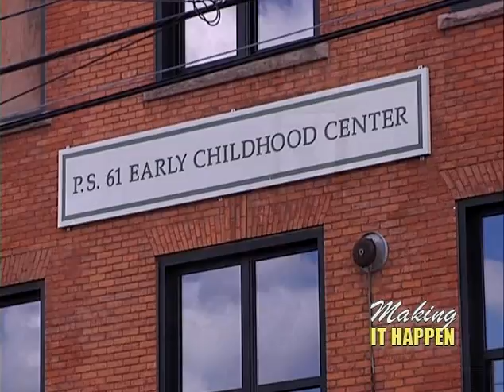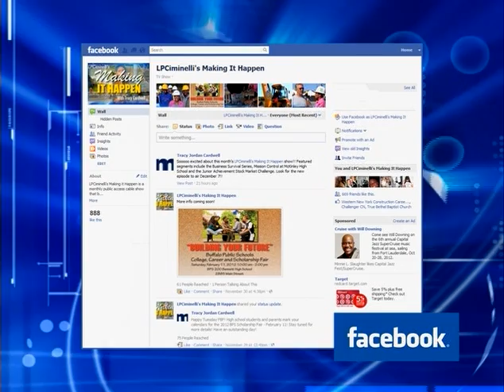August 2012 LPCiminelli's Making It Happen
LPCiminelli's Making It Happen is a monthly news show that brings you information about the $1.3 billion Buffalo Public Schools Renovation Program. LPCiminelli is the Program Manager for the renovation program and the producers for the Making It Happen show (MIH). The MIH show is hosted by Tracy Jordan-Cardwell, Community Relations Coordinator for LPCiminelli.

This month is a jammed-packed month and we kick it off with a tour with our LPCiminelli Construction Connections Summer Management Interns, Kennedy Colon, Nate Voss, and Muje Raman, at McKinley High School. Project Manager Vinny Jowdy gives us a tour of the newly remodeled school, which will open in September. Our next stop is at the Buffalo Prep's Construction Panel Speakers Series. Project Manager Luis Rodriguez, Susanne Kelley from Sienna Environmental, Ed Watts, Jr. from Watts Architecture and Engineering, Camille Waters-Shepard from Datz Dat Construction, Lenny Johnson from U.S. Veterans Construction & Management Corp., and Jamillah Green from United Mechanical Contracting make up the panel and give Buffalo Prep students an insight to their minority/woman-owned businesses. Then we head over to BPS #61 for a tour with Project Manager Andrew Malcolm. Our next stop takes place at the Olmsted School at Kensington where the Ken High Classes of 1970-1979 kick off their 40+ year reunion with a tour of their former high school. We conclude this month at the Ken High Reunion Awards Banquet where I was honored to receive the Vision Award from the Ken High Reunion Committee Chair and Co-chair, Lauretta Tolbert-Hicks and Isaac Applewhite.

Questions or comments about the BPS Renovation Program or the Making It Happen show can be submitted to our hotline, , or emailed to . If you're a Facebook member, be sure to "Like" the LPCiminelli's Making It Happen page to stay informed on opportunities for students and MWBE's, and what's happening in your neighborhood school! Together, let's keep Making It Happen!